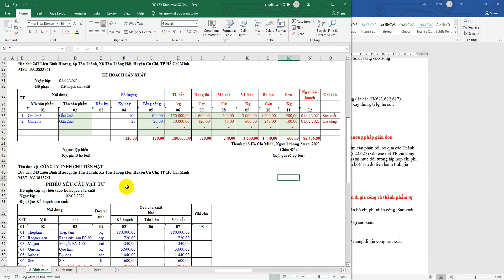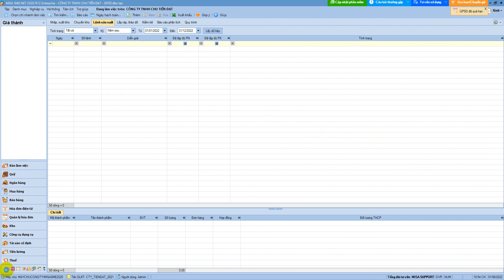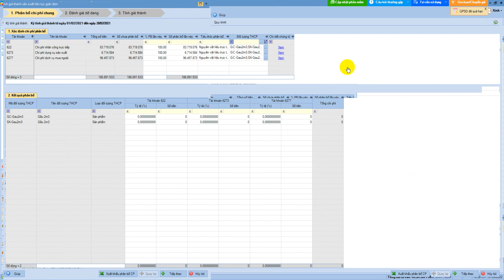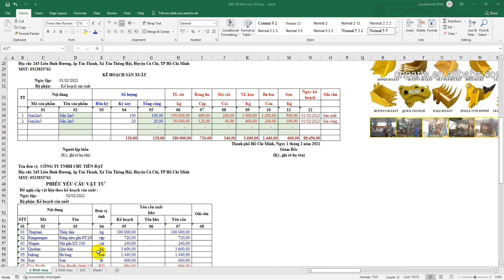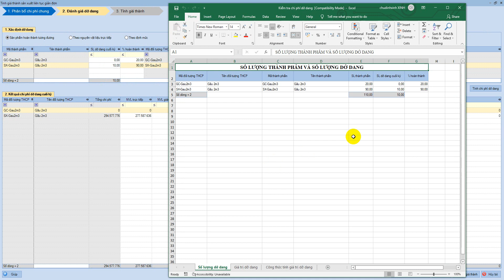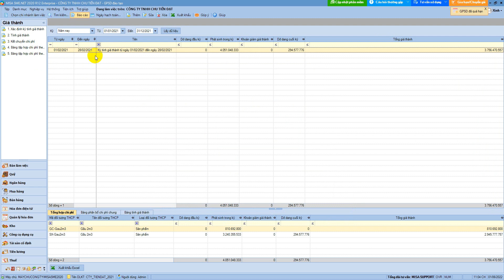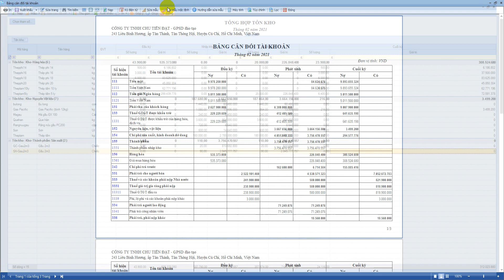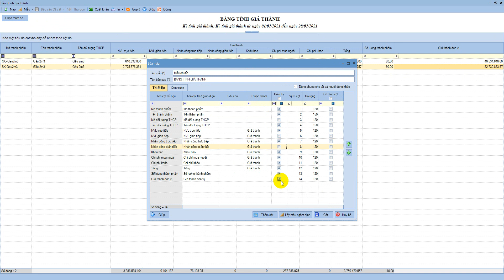Bài 11H3-TH2022: Tính giá thành sản xuất Gầu Phương pháp 01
- Tập hợp chi phí: Nguyên phụ liệu, nhân công, Chi phí sản xuất chung ( là các TK621,622,627)
- Lựa chọn phương pháp tính giá thành: giản đơn, hợp đồng, đơn hàng, xây dựng, tỉ lệ, hệ số…
1. Tính giá thành sản phẩm dở dang, hoàn thành
2. Giá trị phế phẩm thu hồi
+ Khi tính giá thành: 2 Phương pháp tính
a. Phương pháp 1: loại bỏ phần gia công tại kỳ giá thành theo phương pháp giản đơn
- Chọn cả sản phẩm tự sản xuất và sản phẩm thuê ngoài gia công
- Tại bước phân bô chi phí chung (622,627)/chọn lại các Thành phẩm cân phân bổ, bỏ qua các Thành phẩm đem đi gia công để phần mềm Misa phân bổ chi phí chung (622,627) vào các mã TP gia công, Những mục mã sản phẩm gia công không cần phân bổ bỏ dấu tích (tại mục đối tượng tập hợp chi phí có dấu …. Clich vào để bỏ tích danh sách mục TP không cần phân bổ)/ sau đó tiến hành tính giá thành như bình thường